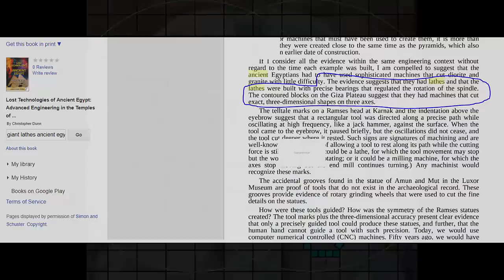"Machine-Cut" Stone Relics Found All Over The World?